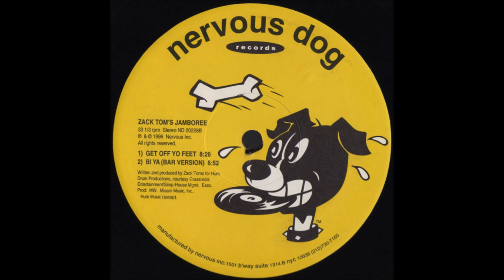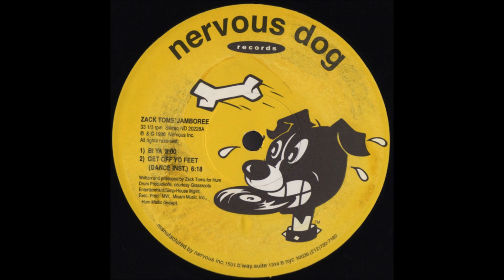Zack Toms - Get Off Yo Feet (Dance Intrumenatal)